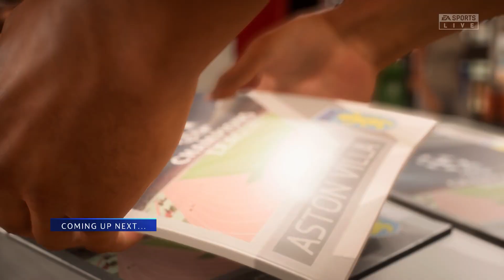FIFA 23 - REAL MADRID VS ASTON VILLA - UEFA CHAMPIONS LEAGUE FINAL